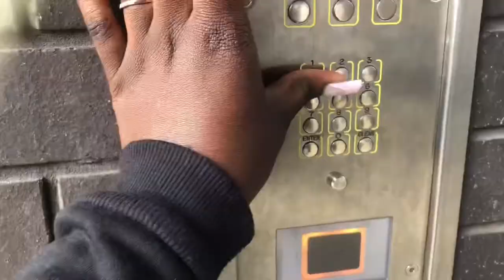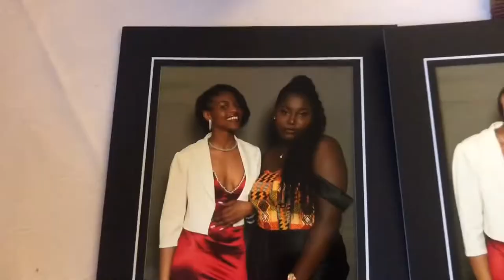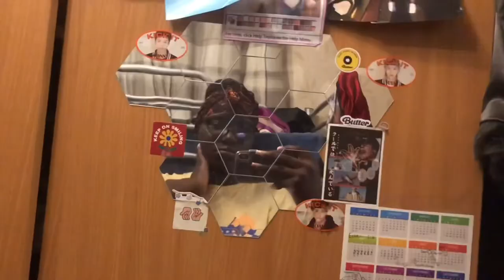GRWM for prom 2022✨ ( nails, hair, dress reveal, etc) | queenstar kessie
hi guys, today I have for you a prom vlog! I hope you enjoy

Name: Queenstar Kessie Nyanzu
Ethnicity: Ghanaian
B-Day: 20 September, 2005 (16yrs)
Editing software: VLLO